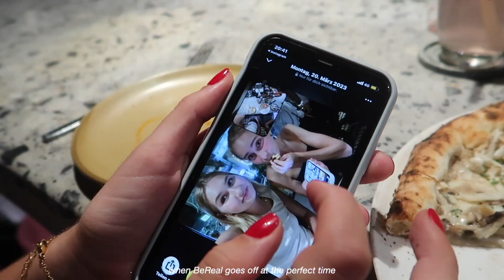taking myself out in Hanoi | GRWM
first time doing a video like this one. If you enjoyed it, let me know if it's something I shall continue to :)

I record with a Canon G7X mark ii and edit in Final Cut Pro X

chapters
0:00 intro
0:56 plans, 2 month mark, staying in Hanoi, what I miss from home & relationships
7:21 outfit
8:16 the dinner